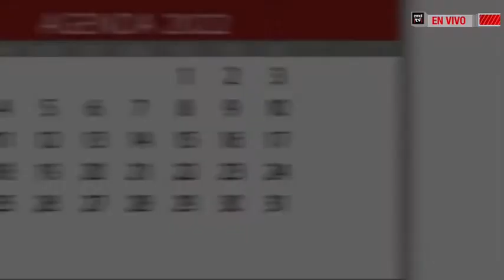Agenda Mirada Política junto a Alberto Mayol y Benjamín Blanco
Revisa la entrevista con el académico de la Universidad de Santiago de Chile y el editor general de Emol.